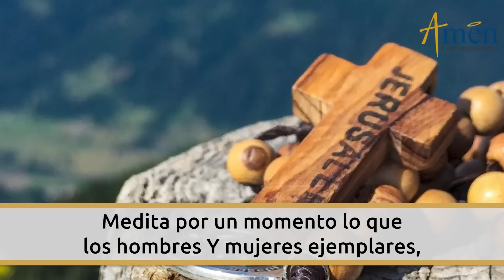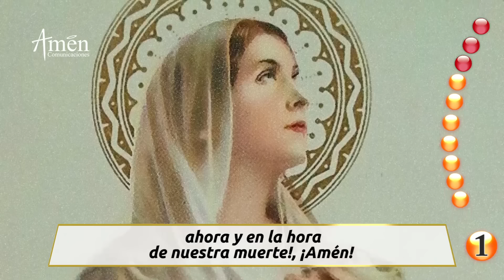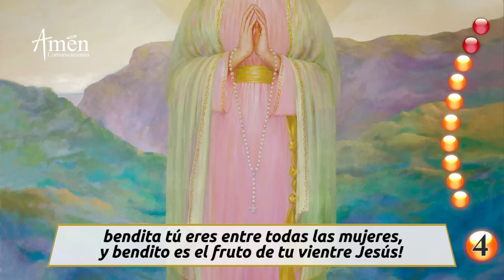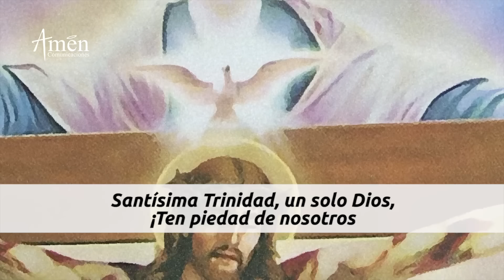Santo Rosario de Hoy Jueves 2 Mayo 2024 l Padre Carlos Yepes l Católica l Rosario l Amén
👉Misterios Luminosos